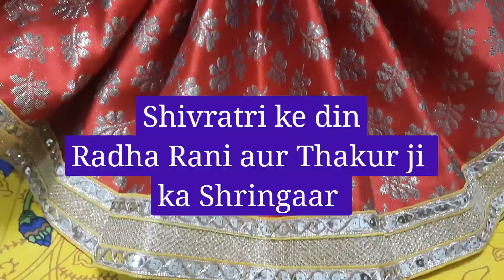Laddu Gopal ji Radha Rani ka Shivratri ke din Shri Chandrashekhar Mata Parvati roop mein Shringaar